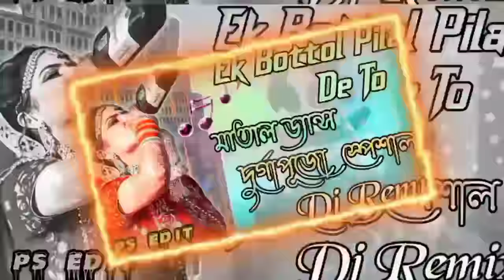Ek_Bottol_Pila_Da_To_Nesha_Chorabo_Dj_Pappu_Bhai || Matal_Dance_Mix 💯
song name

Ek_Bottol_Pila_Da_To_Nesha_Chorabo

Dance mix video song

song - Ek_Bottol_Pila_Da_To_Nesha_Chorabo mix DJ pappu

video editors - DJ Priyo

video recorder- Dj pappu and Dj priyo

music mixeng -Dj pappu and dj priyo

copyright

dj pappu

dj priyo